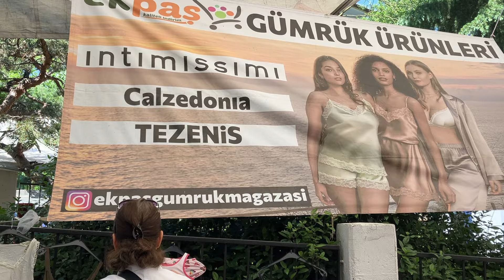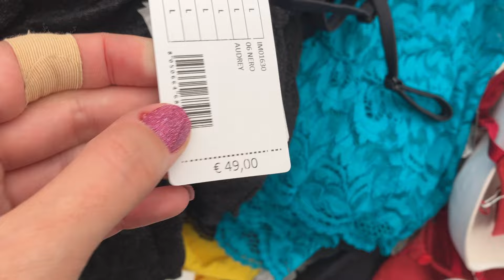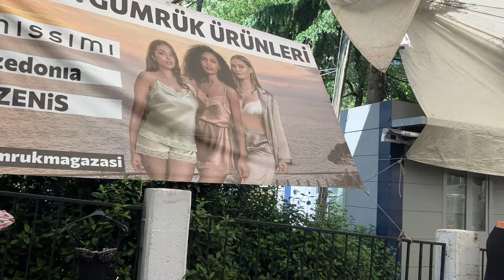Yeni Levent Sosyete Pazarı (Salı Günü) -3.Bölüm, 4.Levent İSTANBUL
- Yeni Levent Sosyete Pazarı, hangi gün kuruluyor?
- Salı günü.

- Yeni Levent Sosyete Pazarı'na Nasıl Gidilir?

- M2 "Yenikapı – Hacıosman Metro"hattına binip, 4. Levent Metro Durağı'nda iniyorsunuz. "Yeni Levent" yazan metro çıkışından çıkıyorsunuz. Otobüs duraklarını geçtikten sonra, ileride köşede, "Yeni Levent" tabelasını görünce, oradan sağa dönüp, dümdüz ilerleyerek pazara ulaşıyorsunuz.